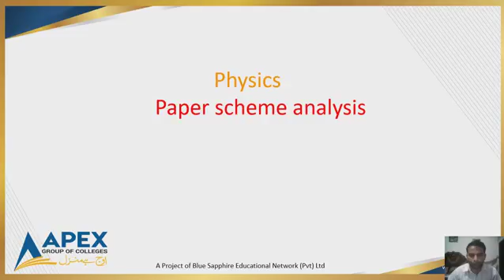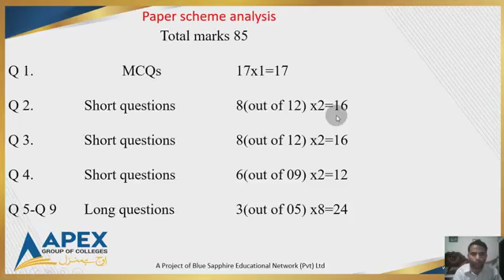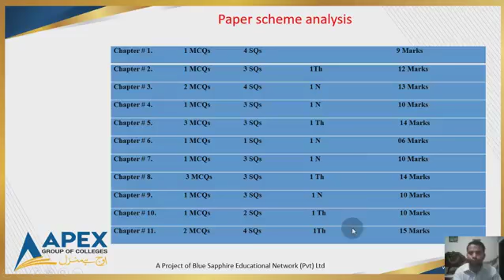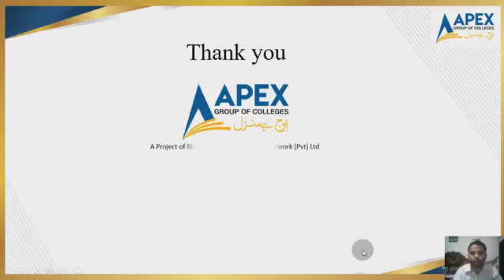Physics Pre-1st year: Paper pattern